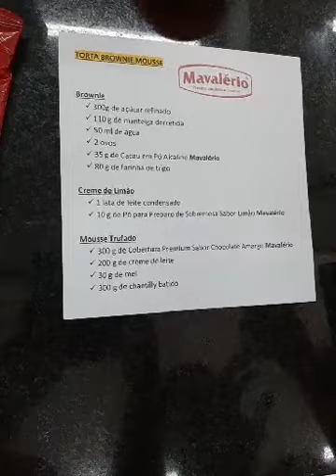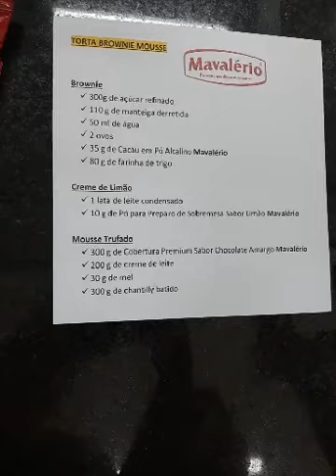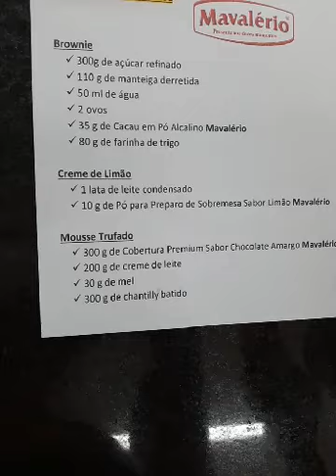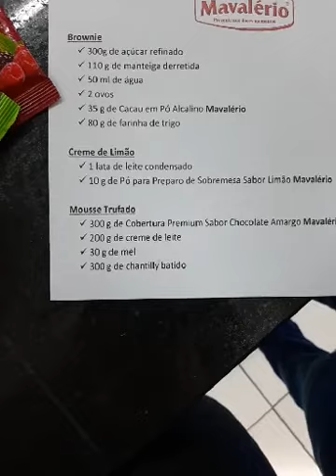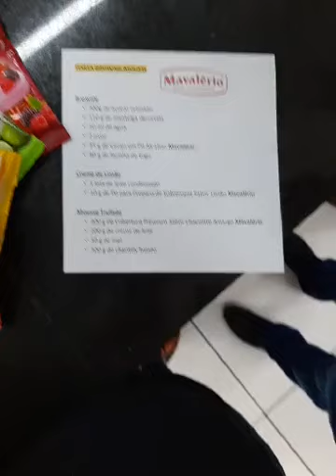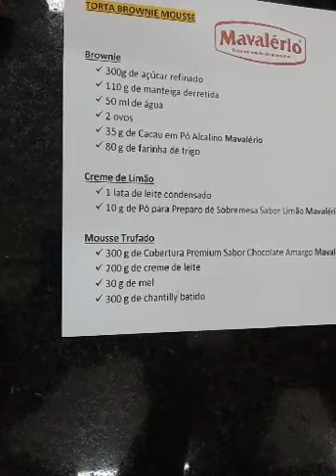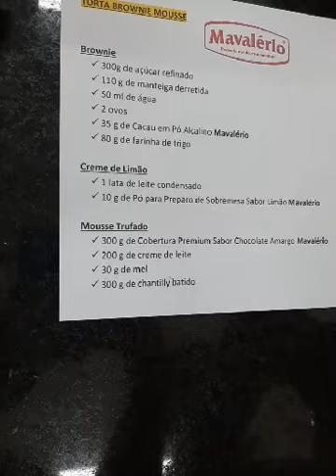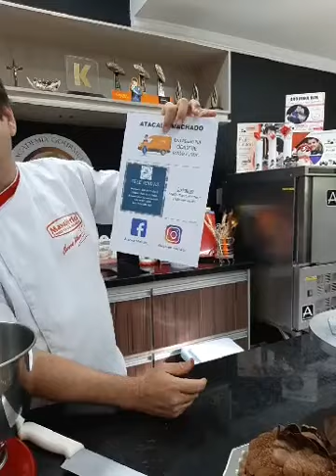Mavalive - Torta Mousse Brownie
Dá para juntar torta, brownie e mousse em uma receita só? Dá sim, e nosso chef te mostra como.